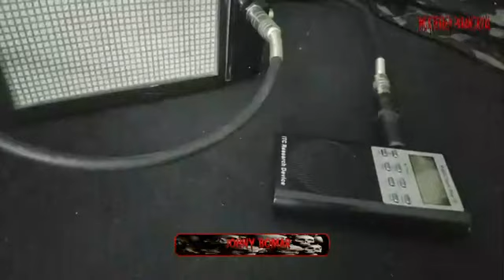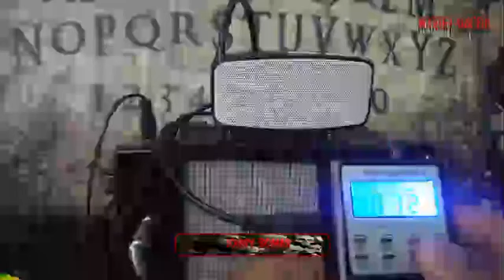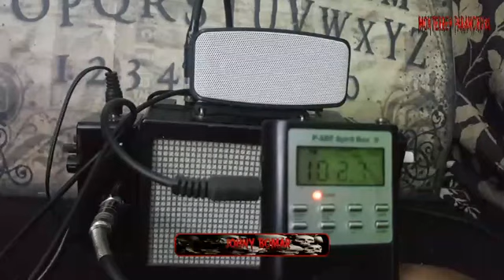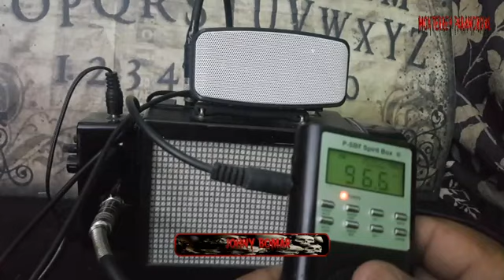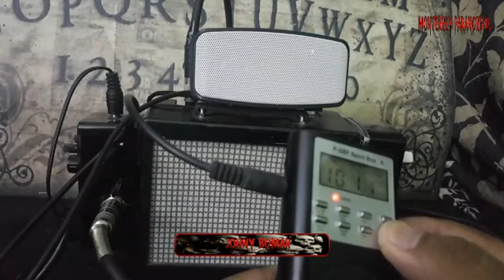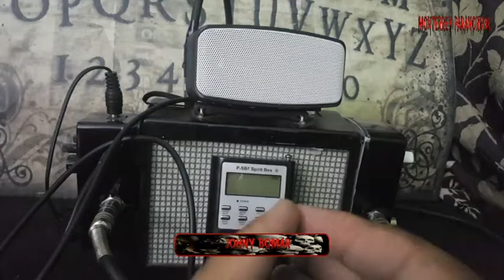Voces de fantasmas--sesion de portal! | spirit box | historias de terror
Experimento paranormal con la ghostbox y el portal!!